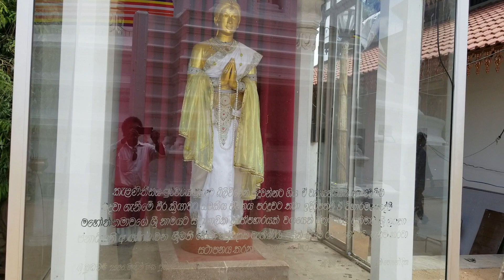Chef Rohana is at Kelaniya buddhist temple in Sri Lanka where he was born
This Kelaniya temple was built by King of Kelani Tissa and it is a very ancient temple. Chef Rohana was born in Kelaniya.